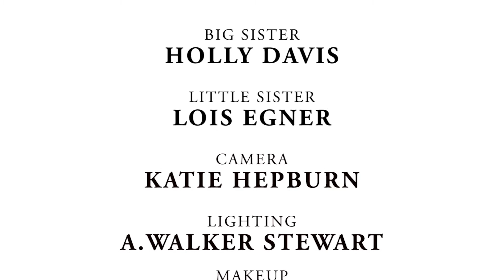HUSH LITTLE SISTER YFMC 2018 19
"Hush Little Sister" Award winning film at 2019 Edinburgh Film Festival